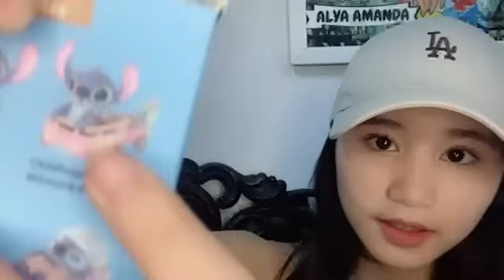Live Showroom Alya JKT48 - 4-6-24